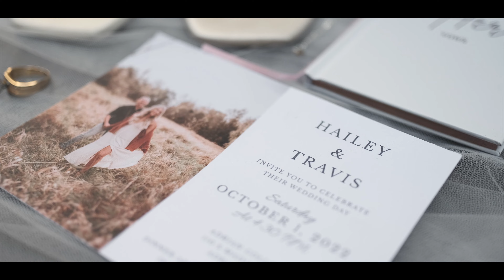Hailey + Travis | Adrian College Wedding